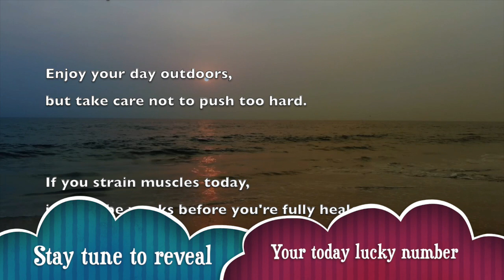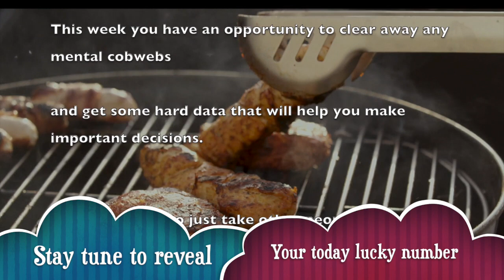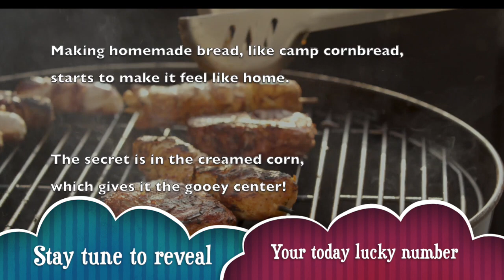Saturday, February 29 : Leo Horoscope Lucky Numbers Today | A Plus Life